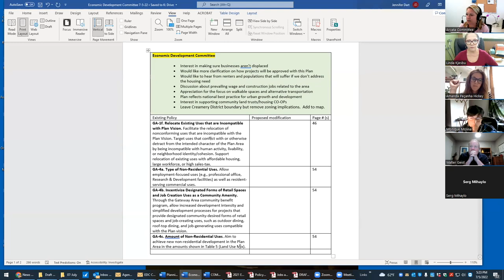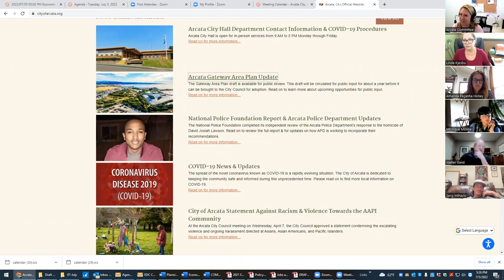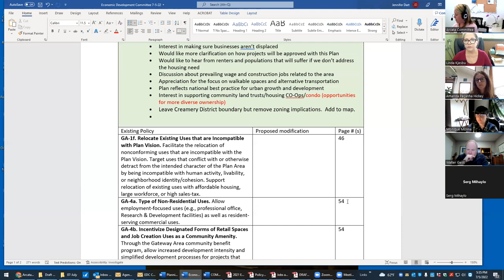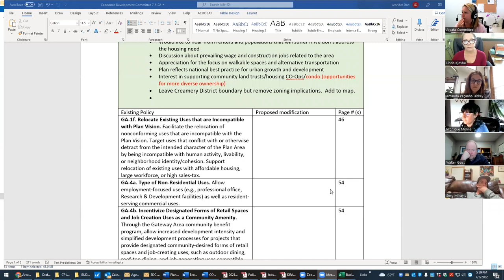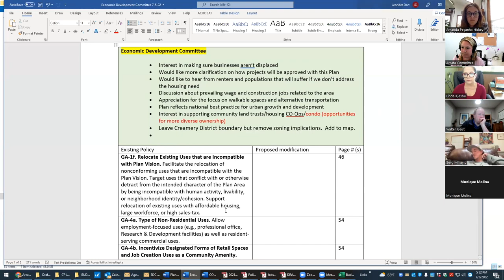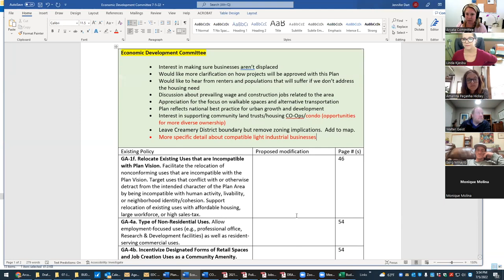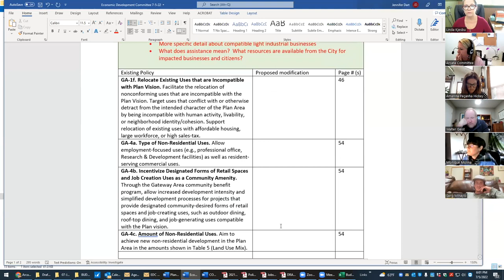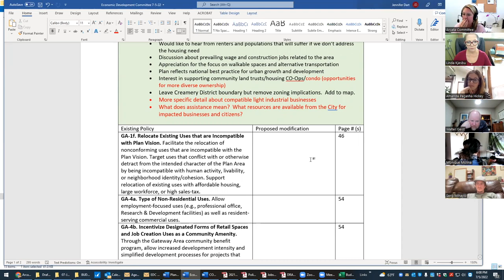Batch 2 July 5 Economic Development Committee Meeting